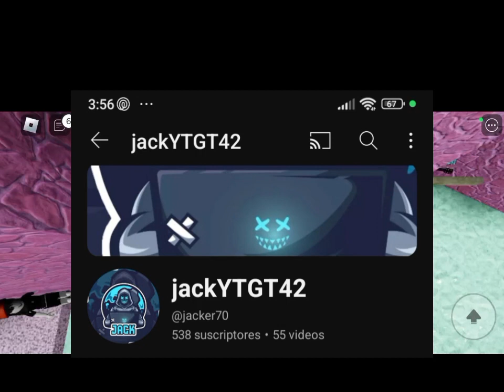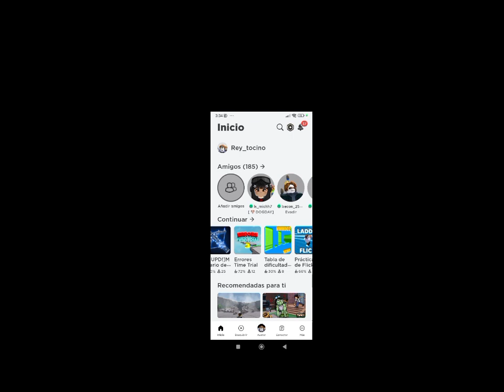tarde una hora 😭😭